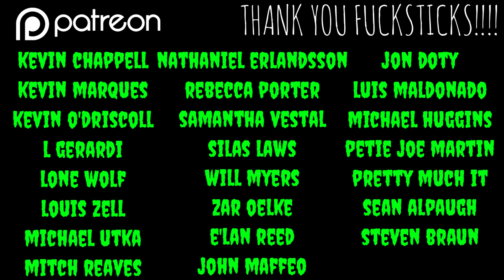💀 CABIN BY THE LAKE 💀Movie Review